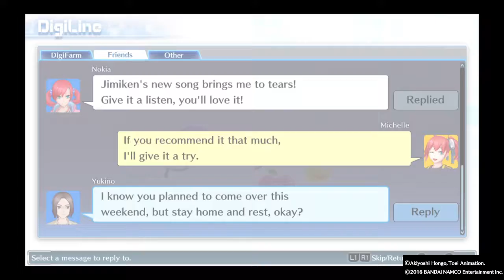Digimon Story Cyber Sleuth Playthrough Part 5 Zaxon Forums